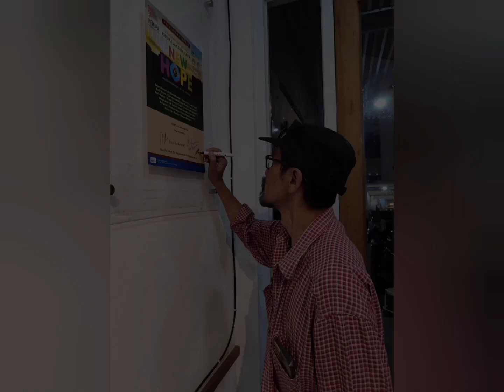Dokumentasi pameran "New Hope" HUT ke 4 Peruja, Galeri Darmin Kopi